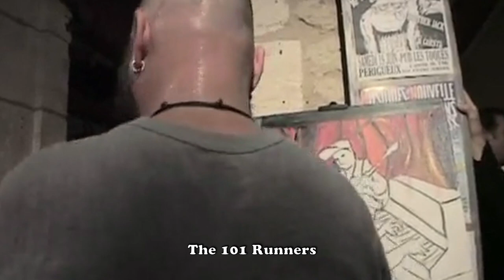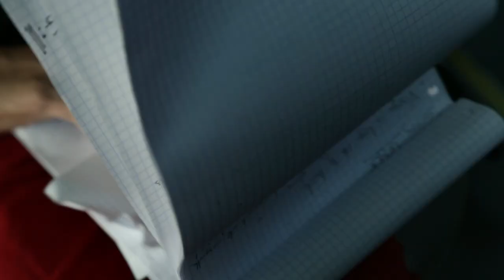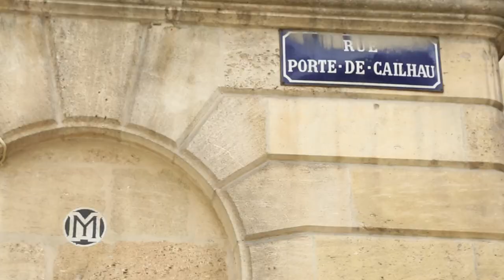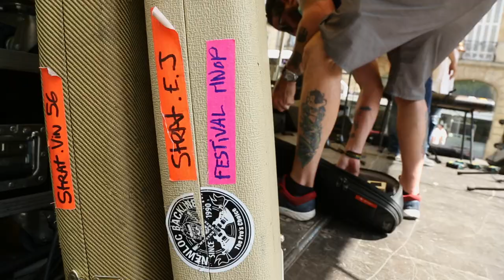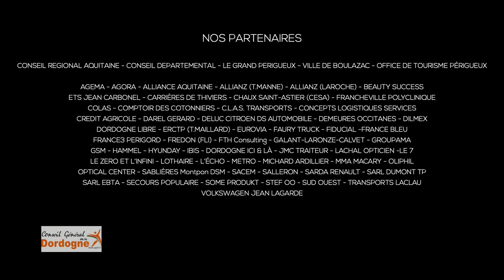The Film MNOP